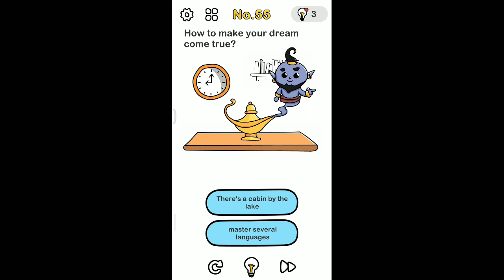Brain Out level 55 How to make your dream come true ?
Hi guys i am Hyper Logic Gamerz

If you want more videos then comment me i will reply every comment

Thanks 🌈